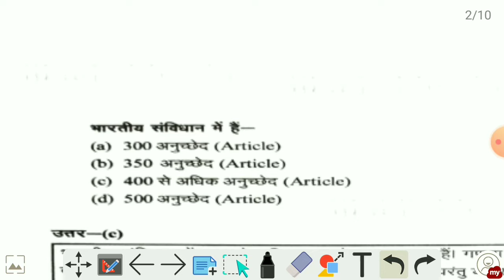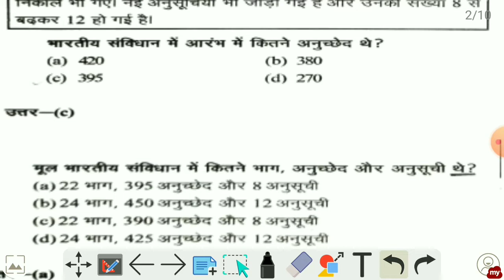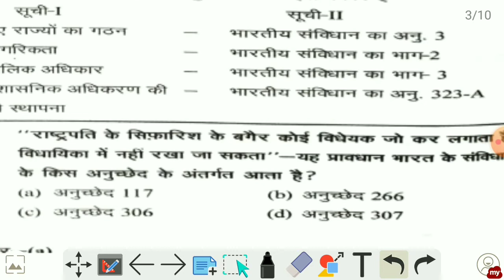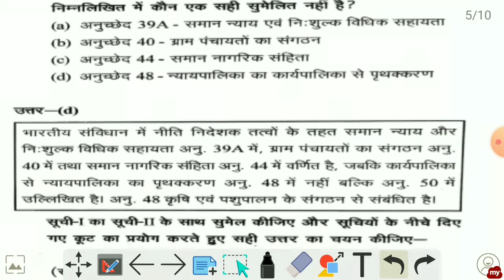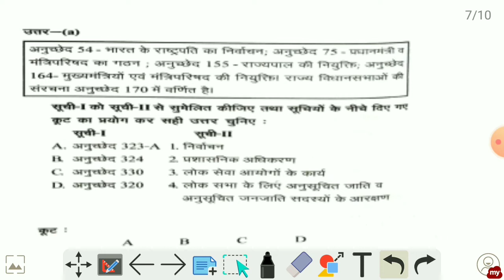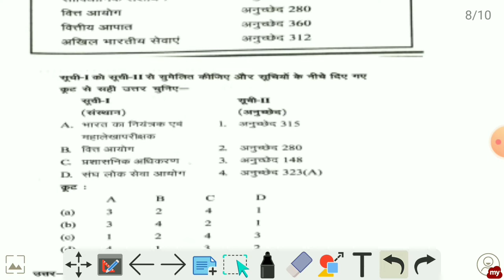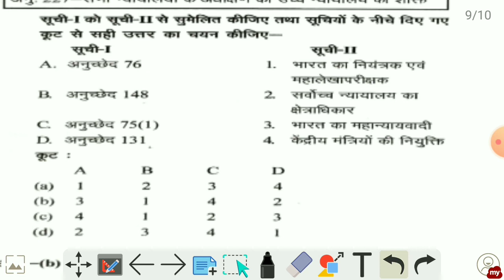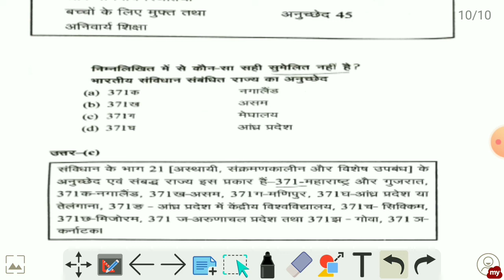संविधान के सभी प्रमुख अनुच्छेद|| Important articles of indian constitution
संविधान के प्रमुख अनुच्छेद | important article |

upsc
uppsc
uppcs |
 jpsc |
mppsc |
rpsc |
bpsc |
ssc |
rrb exams |
tgt |
pgt |
ctet |
uptet |
tet |
dsssb |
cbse exams |
banking exams |
upsi |
si bharti |
upsssc |
btet |
utet |
htet |
cgl|
CHSL|
patwari exams |
clerk exams